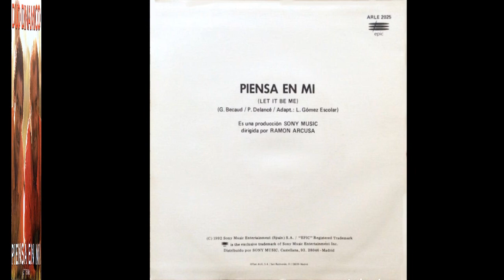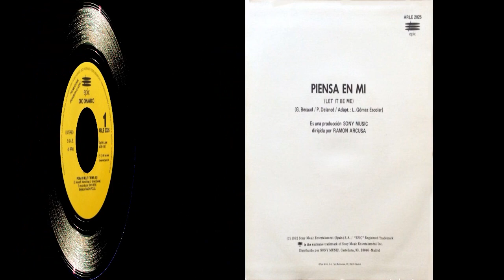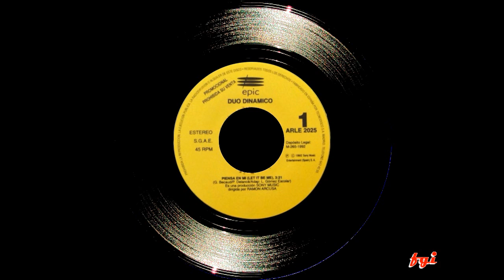Dúo Dinámico - Singles Collection 28.- Piensa en mí (Let It Be Me) 1991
Segundo single promocional sacado del LP , "Tal cual" (Epìc, 1991), que como única canción aparece en la cara A) "Piensa en mí", versión del tema compuesto y grabado por Gilbert Bécaud en 1955,  "Je t'appartiens", popularizado internacionalmente por los norteamericanos The Everly Brothers en 1960 con el título "Let It Be Me".